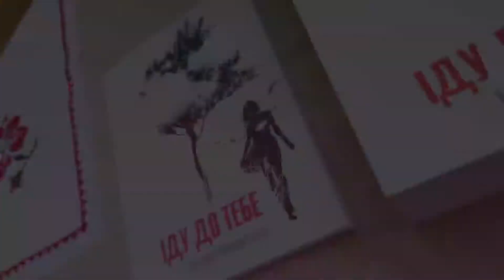"Іду До Тебе" Т. Микитась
Сбірник віршів Тетяни Микитась «ІДУ ДО ТЕБЕ»

Тетяна Дмитрівна Микитась (Ісаченко) народилася 1948 року в с. Новопетрівка Маловисківського району на Кіровоградщині. Закінчила філологічний факультет Кіровоградського педінституту ім. О. Пушкіна. Працювала вчителем української мови та літератури в Дніпропетрівській обл. та в м. Кіровоград (Кропивницький), учителем початкових класів у м. Таллінн (Естонія). Писати почала ще з юності. В останні роки активно друкує вірші в місцевій, обласній та центральній пресі та є членом Кропивницького обласного літоб’єднання «Степ».

Збірка поезій з ємкою, багатозначною назвою «Іду до тебе» — перша книжка автора. Три розділи — це три «дороги», якими поет іде життям та запрошує приєднатися Вас, шановний читачу.

Дорога перша — шлях додому, до себе. У філософській ліриці автор довіряє найдорожче — пам’ять про рідну землю, дитинство, юність, звертається до значущих місць, до людей — близьких та рідних, друзів та опонентів.

Дорога друга — запрошення до осмислення трагедії війни. Це дуже складна тема. Не кожний за неї візьметься. Не кожному вдасться пройти по «лезу бритви» так, щоб не впасти в надмірний пафос чи, гірше того, у нездорову спекуляцію на гострій, болючій темі та залишити найважливіше — людяність та щирість. Але автору це вдається сповна!

Кохання — найцілющіша сила. Тож у третьому розділі автор веде дорогою кохаючого серця. Вас не залишить байдужим мудре, просте слово, яке йде з глибин душі поета!

© Видавничий дім «Гельветика», 2020